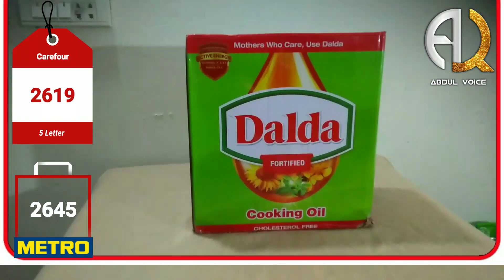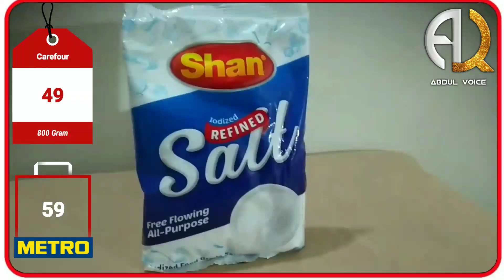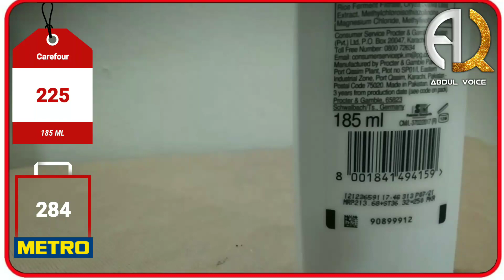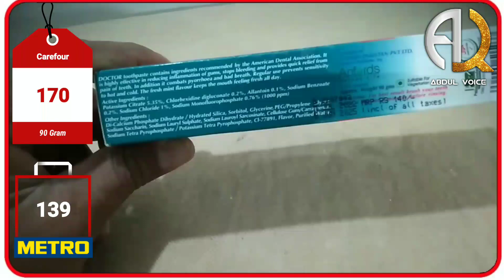Metro v Carrefour Price Comparation | Metro Cash & Carry | Carrefour Grocery Shopping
Hello Guys:
In today's video we will compare the prices of items from two major stores Metro Cash Carry and Carrefour. After watching this video you will be able to easily decide which store you should go for Metro Cash Carry or Carrefour.